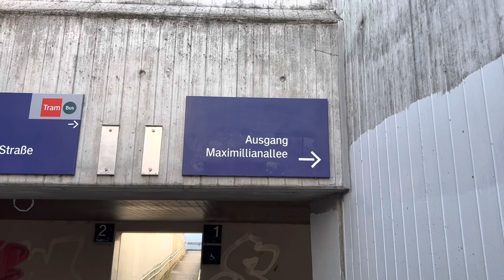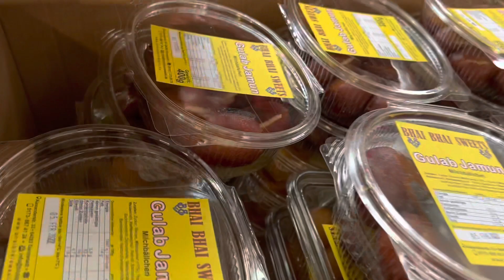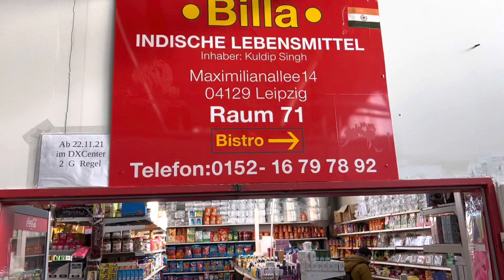Indische & Pakistanische Lebensmittel in Leipzig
Since we need here Garam Masala, Atta, Basmati Rice, Dal, Shan masala (Gewürze), and all kind of possible accessories that we are used to live in our national land. it ll take time to adapt ne w country So desi shop are very essential,  There is limitation of vegetables in Germany since you can find little variety from your homeland for example tinda, arvi, bhindi okra etc.